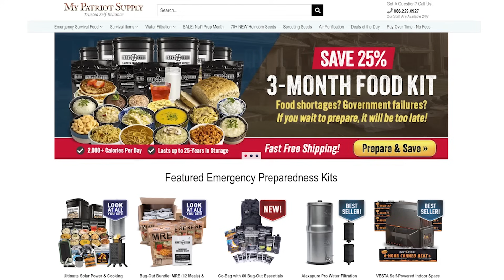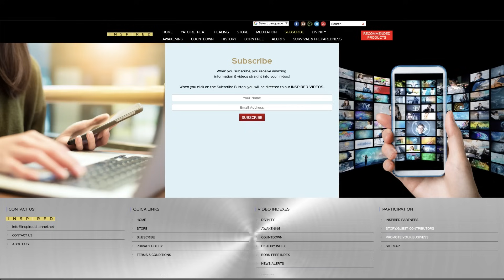What Does Army Veteran Derek Johnson Think About Q?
Watch the full Derek Johnson interview

IMPORTANT: The views and opinions expressed in interviews are those of our guests and do
not necessarily reflect those of INSPIRED.